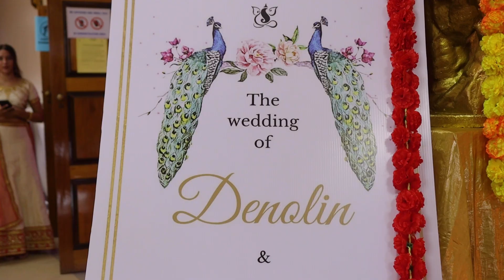Denolin + Sauri | 26.03.2022 | Tamil Wedding Film | Kharwastan Temple Hall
Kevin Hsu Photography & Film Presents Denolin & Sauri's Wedding Film

Date: 26th March 2022
Venue: Kharwastan Temple Hall
Creative Director: Kevin Hsu
Photography: Kevin Hsu & Yash R
Film by Kevin Hsu Photography & Film
Cinematographer: Zahir Bassa & Kevin Hsu
Make-up & Hair by Teeno Perumal